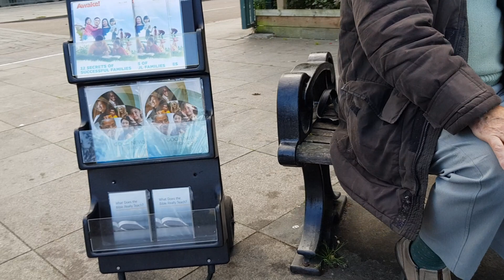Tail end of disscusion with elder. (Setting up return visit)